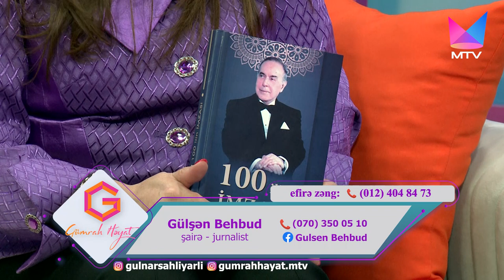Gümrah Həyat (MTV-də) - İsmayıl Zalov, Gülşən Behbud (02.01.2024)